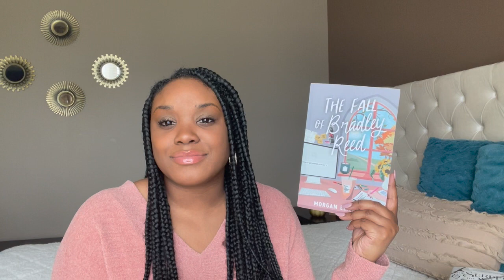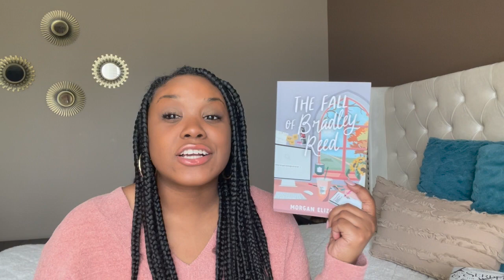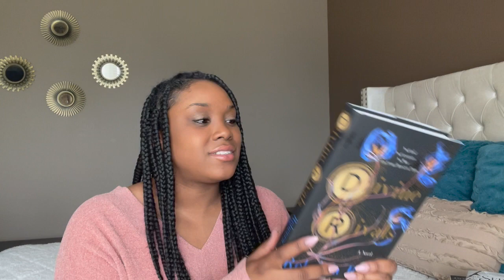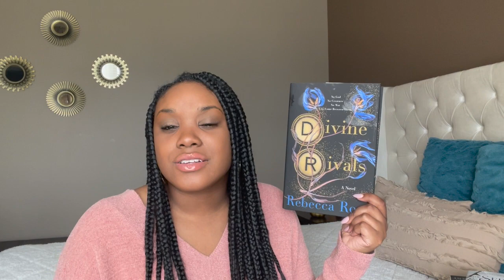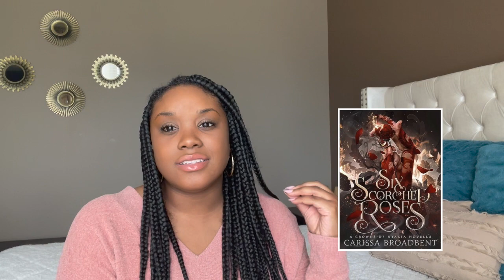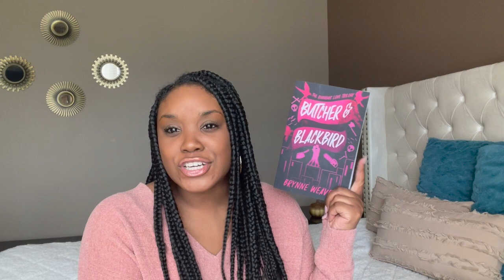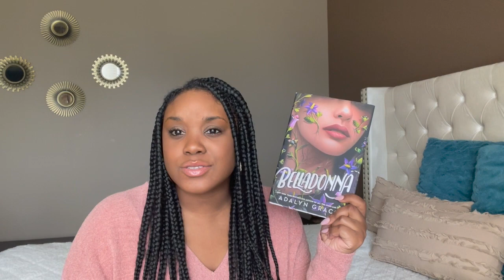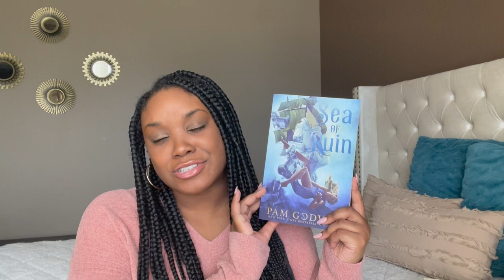My Fall TBR (fantasy, paranormal, new releases and more)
Sharing my Fall TBR!

People mentioned